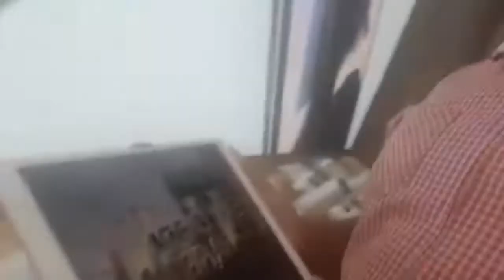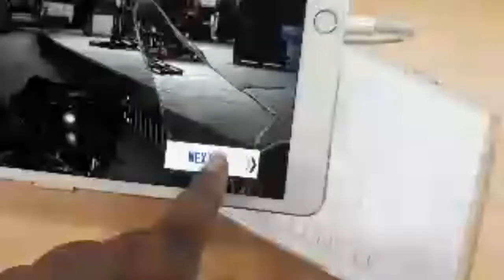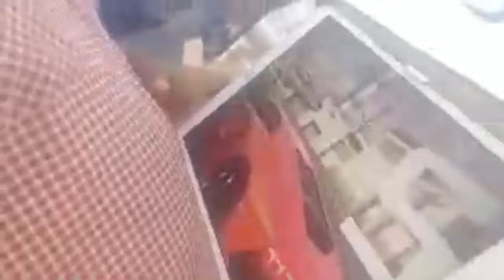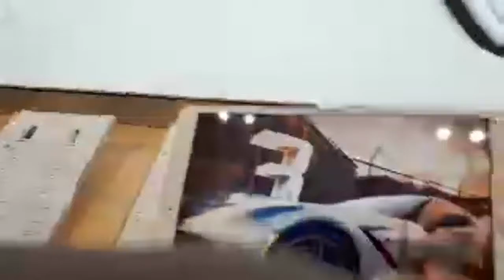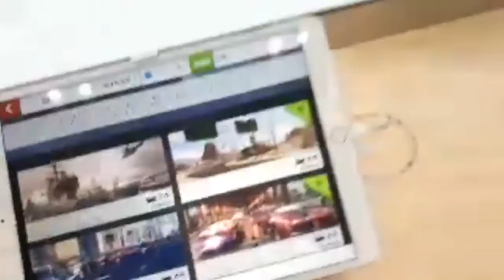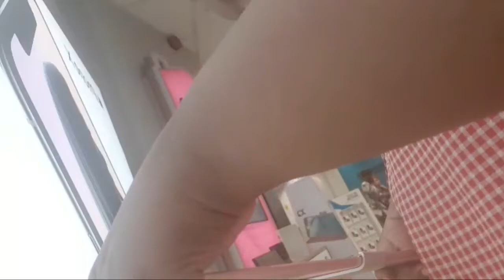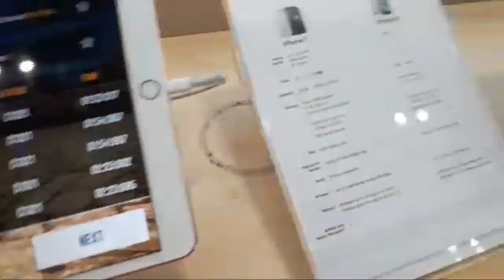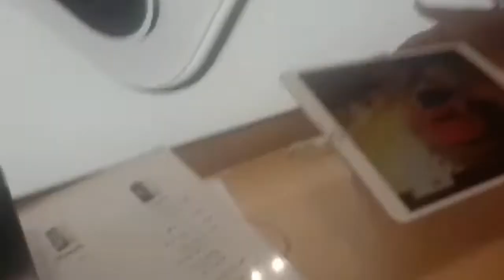At carphone Warehouse